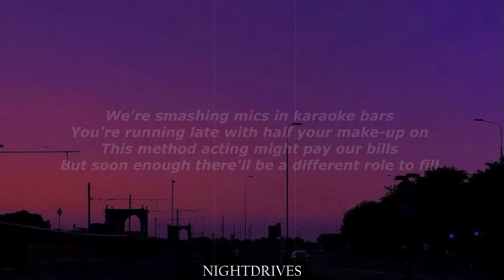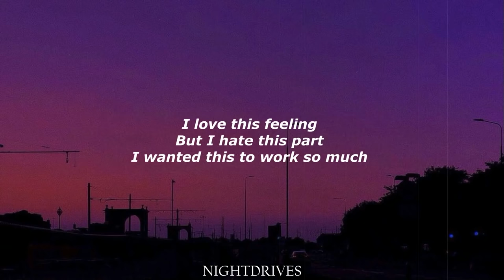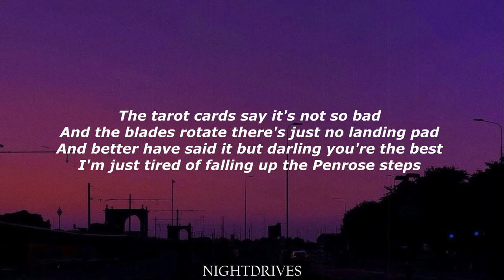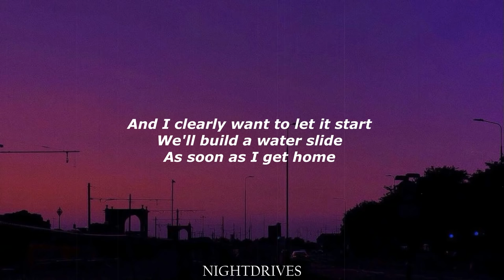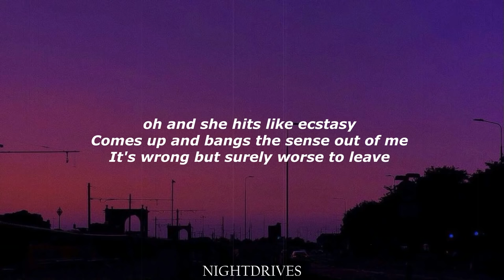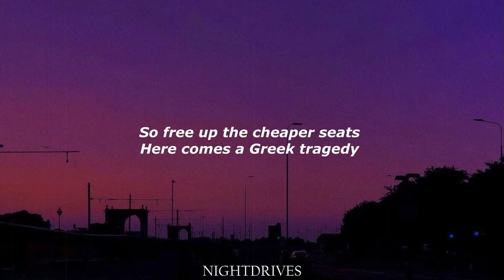[1 HOUR] The Wombats - Greek Tragedy (TikTok Remix) (Lyrics)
The Wombats - Greek Tragedy (TikTok Remix) (Lyrics) we're smashing mics in karaoke bars